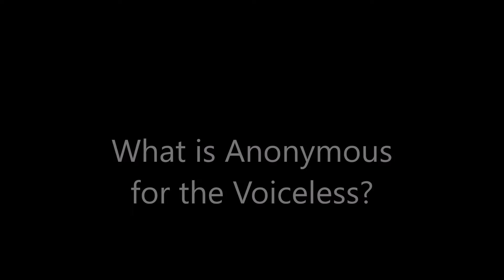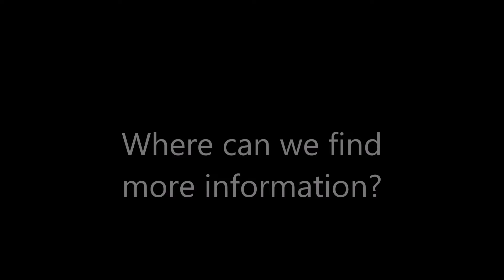Anonymous for the Voiceless at The Juno Awards